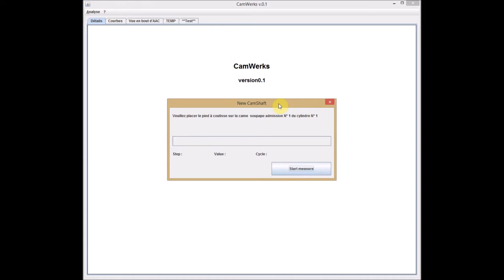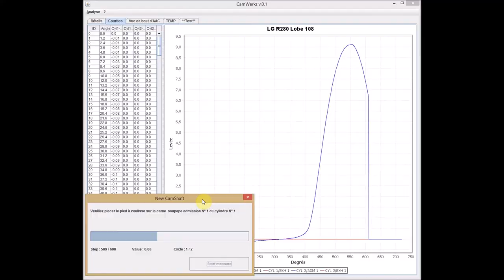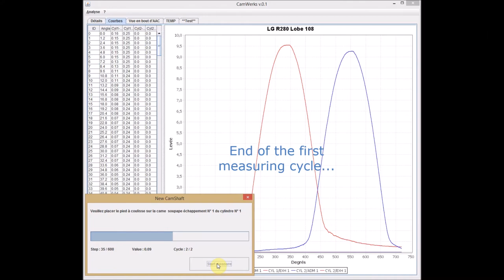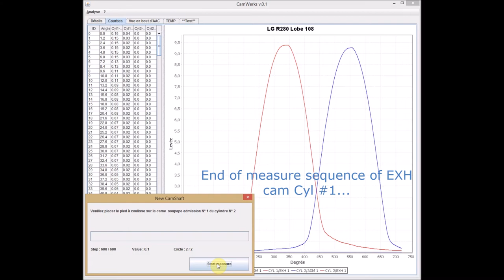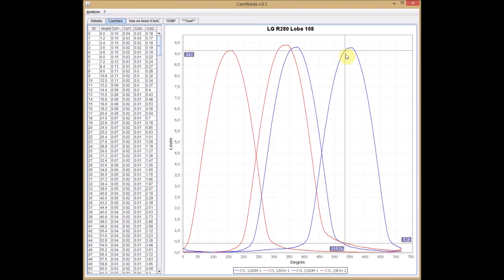Camwerks : DIY Camshaft measuring bench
*Camwerks Version 0.1*

Please watch video in HD 720p minimum to be able to read the details of the results!